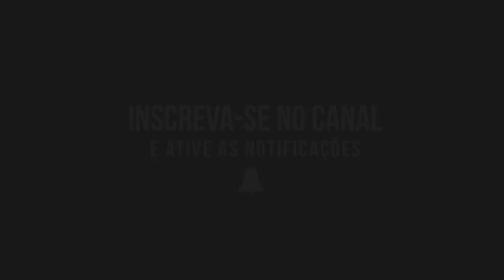Parati ,gol É Fiat strada de 4 300 Á 10 100 mil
se inscreva no canal  deixe seu like ( Leilão ) os carros passam rodando você pode verificar todo o automóvel estrutura,motor,pintura,pneus,se tem ar condicionado ou não,direção hidráulica,se é sinistro ou não,Resumindo todas essas informações estará impresso no catálogo do leilão  tudo para ser um ótimo negócio por experiência própria TODOS OS MEUS CARROS SÃO DE LEILÕES E COLOQUEI NO SEGURO E SEM RESTRIÇÕES PORÉM TODOS RECUPERADOS DE FINANCIAMENTO.